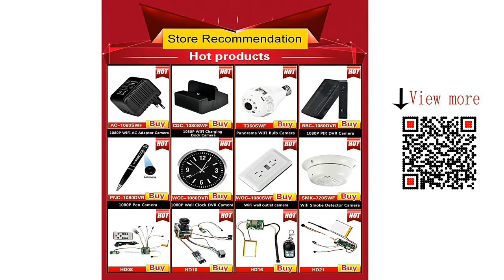Full HD 1080P Functional WIFI Charging Dock Spy camera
CDC 1080SWF  update